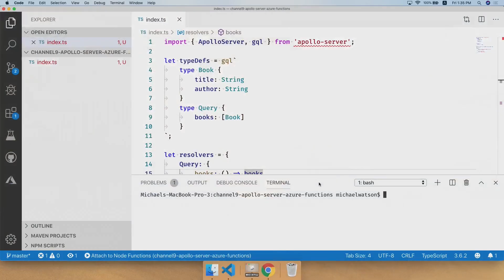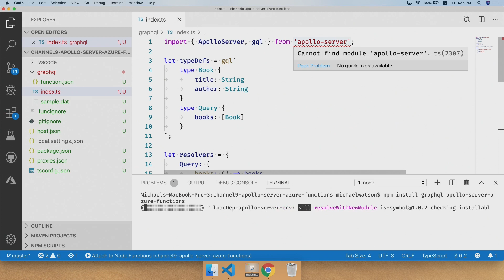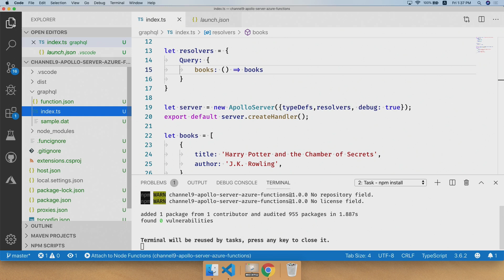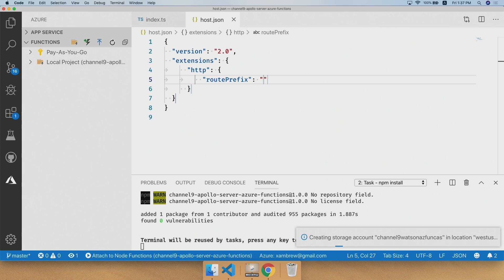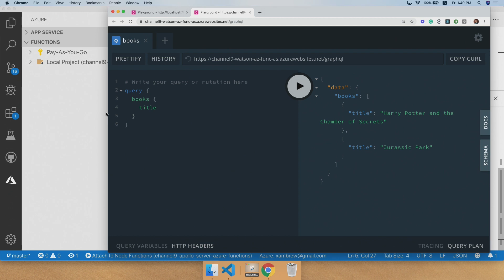Creating a GraphQL Server, Part 3: Publishing a GraphQL Server to Azure Functions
GraphQL is an exciting new API architecture. Join us in this special series where you’ll learn the basics of GraphQL, how to interact with an existing GraphQL endpoint, how to create your first GraphQL Server, and how to deploy your GraphQL Server to the cloud using Azure!